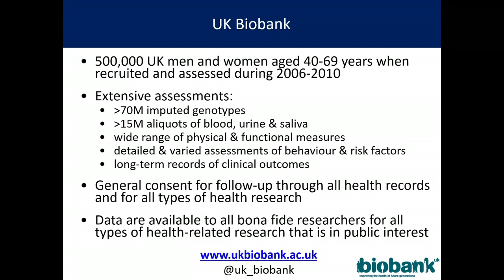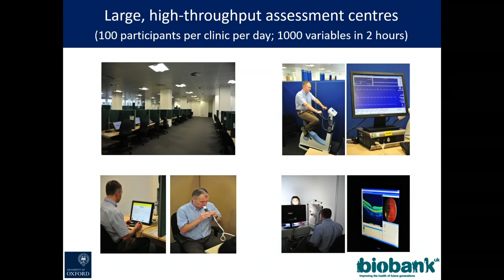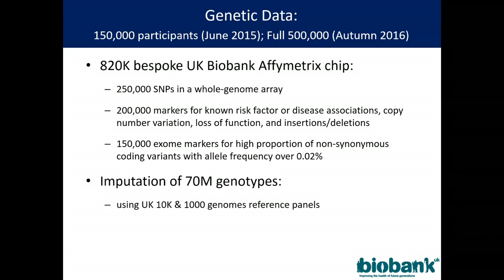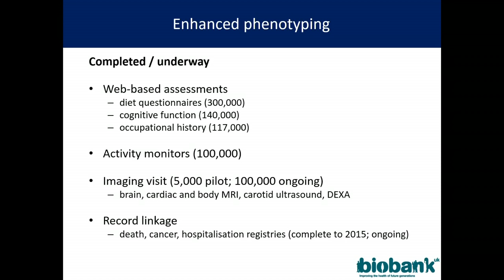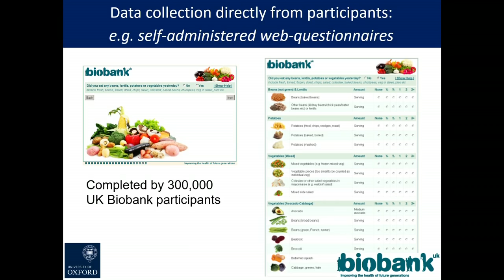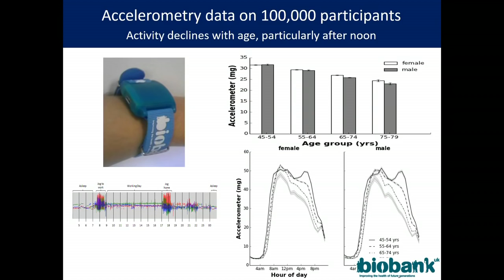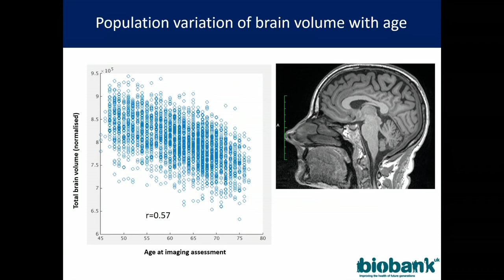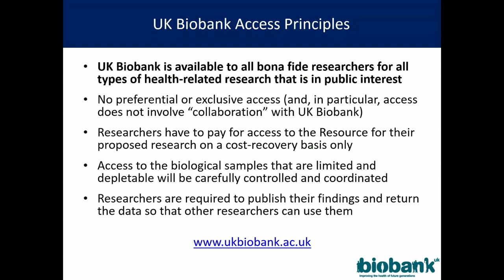Martin Landray, University of Oxford - Stanford Medicine Big Data | Precision Health 2016